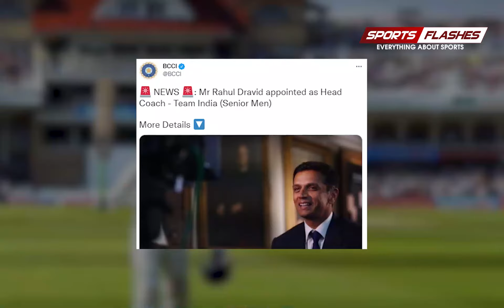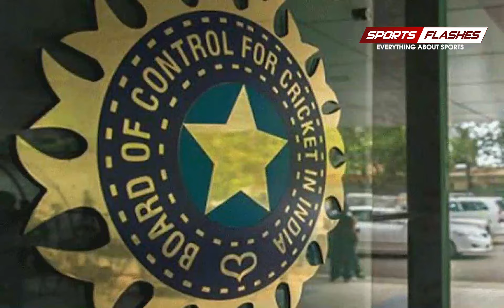Rahul Dravid appointed as head coach of Indian men's cricket team || BCCI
The BCCI confirmed the appointed in a media release saying the Cricket Advisory Committee (CAC) comprising Sulakshana Naik and RP Singh took the decision to appoint former India captain Dravid as the head coach.

Shastri’s term will get over post the ICC Men’s T20 World Cup 2021 which is currently underway in the UAE. BCCI had invited applications for the said position on October 26.
“Under Shastri, the Indian Cricket Team adopted a bold and fearless approach and performed creditably both in home and away conditions. India climbed to the top position in the Test format and made it to the final of the inaugural World Test Championship in England," it added.